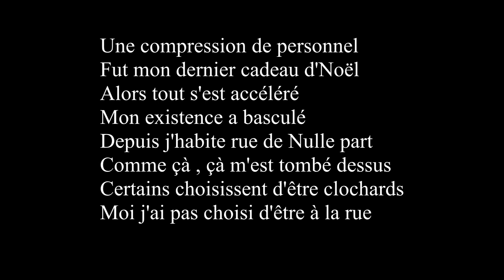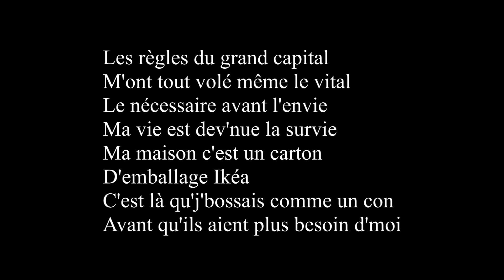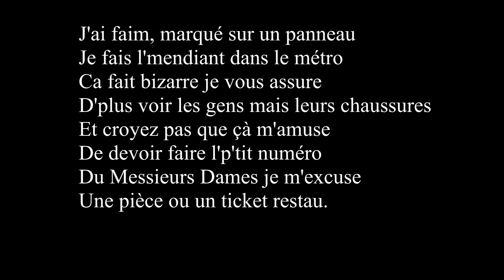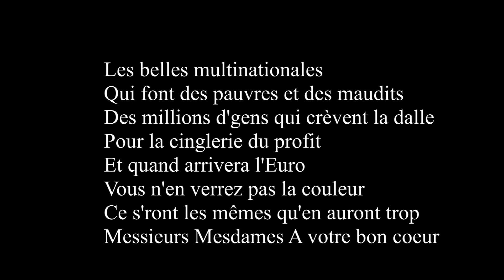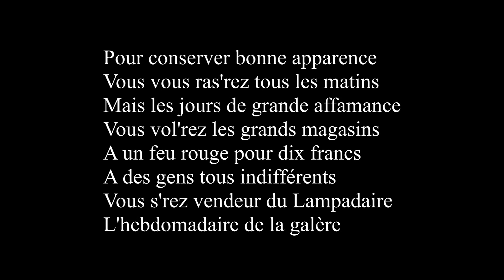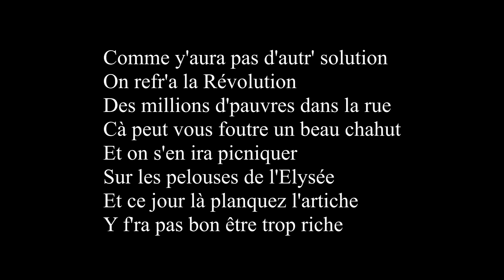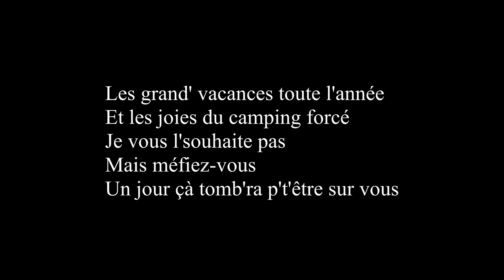Java du caniveau Monik Monique Yves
COUAC 78___ La Java du caniveau (Eric Toulis)